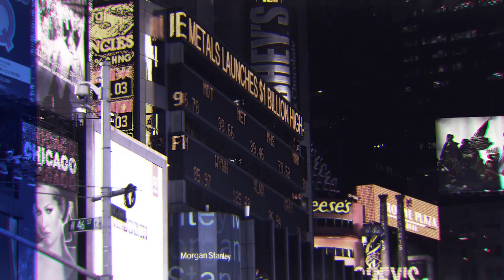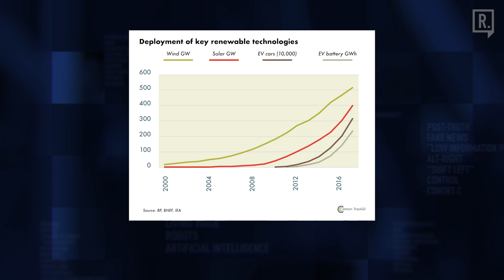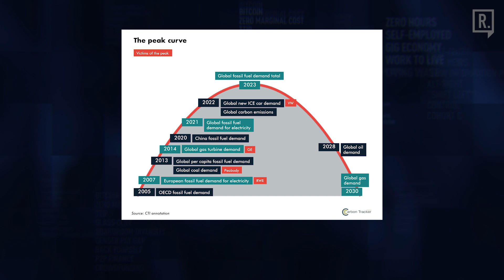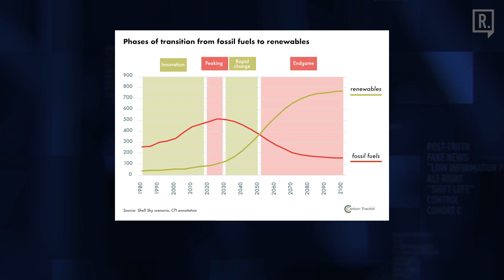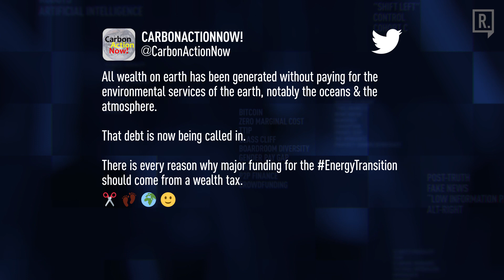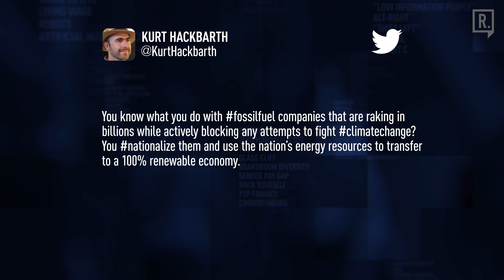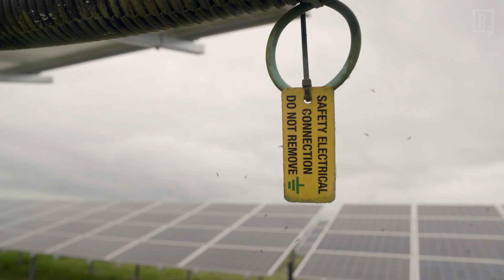Why We Have Reached Peak Fossil Fuels | The New Gold Rush, Kingsmill Bond on Renegade Inc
No wonder extinction rebellion is in overdrive. Despite publicly backing the 2015 Paris deal to limit global temperature rises, one billion dollars has been spent on PR or lobbying by Exxon Mobil, Shell, Chevron, Total and BP. Their aim is to operate and expand fossil fuel operations.

But what if these archaic players are fighting the last war? What if the fossil fuel industry is about to undergo a shift that will render their current polluting business model obsolete? What if the market, not policymakers, is now picking a cleaner more efficient way to produce our energy?

Energy Strategist at Carbon Tracker, and contributing author to ‘A New World: The Geopolitics of the Energy Transformation’, Kingsmill Bond, met up with Renegade Inc. to discuss how we’ve reached peak fossil fuels and are now making the shift to renewables.